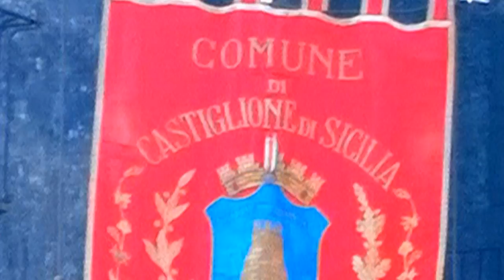S. Maria dela Catena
Castiglione di Sicilia. Prima Domenica di maggio 2015. Solenni Festeggiamenti in onore di S. Maria della Catena. Quinquennale. Processione. Ottava.